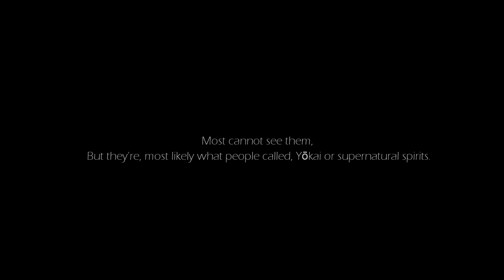Natsume Yuujinchou ~Opening theme FULL SONG ウィキペディア - Boku ni Dekiru Koto 僕にできること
Performed by: HOW MERRY MARRY - ウィキペディア
Song name: Boku ni Dekiru Koto 僕にできること
(The Things that I Can Do/ I can do it)

Kanji Lyrics:

答えのない日々に 溜息漏らす度
本当の僕はもう見えなくなっちゃった
耳を澄ましても 聞こえない君の声
追いかけて今日も歩き続ける

伝えられずにいた想いは時を経て 蛹になって
羽広げやがて飛び立つ

忘れない 大切な ひとつ ひとつ
届くかな この想い どうか いつか
ちっぽけなこの僕にできること
少しずつでも伝えてみたいんだ

歩き疲れて 立ち止まった十\字路
懐かしい匂いのする花が咲いていた
いくつかの苦い想い こぼれてしまわぬよう
ポケットに詰め込んで 旅は続く

回り道 寄り道 何度もしちゃったけど もうすぐ辿り着く
未来と過去が出会う場所へ

探してた なくしてた ひとつ ふたつ
すれ違う 名前なき ひとり ふたり
きっとまだ 気づかないことばかり
答えを照らす 光はどこにある?

忘れない 大切な ひとつ
少しずつでも伝えたい

かなわない 願いなど ないさ きっと
届いたよ その想い 強く 深く
たった今 この僕にできること
あともう少し続けてみたいんだ

Romanji &  English translated Lyrics:

kotae no nai hibi ni  tameiki morasu tabi
hontou no boku wa mou mienaku nacchatta
mimi o sumashite mo  kikoenai kimi no koe
oikakete kyou mo arukitsuzukeru

I keep sighing at my perplexing days,
that I've lost sight of my true self.
I can't hear your voice no matter how hard I listen,
but I will continue walking today to chase after it.

tsutaerarezu ni ita omoi wa toki o hete
sanagi ni natte  hane hiroge yagate tobitatsu

My thoughts for you, through the passage of time,
morph into a cocoon, and now they spread their wings and take off.

wasurenai  taisetsu na  hitotsu  hitotsu
todoku ka na  kono omoi  douka  itsuka
chippoke na kono boku ni dekiru koto
sukoshi zutsu de mo tsutaete mitai n da

I won't forget the one most precious thing.
Will my thoughts reach you? Please do, somehow, someday.
I wish to try to show you the things I'm capable of,
even though I'm so tiny and ordinary.

aruki tsukarete  tachidomatta juujiro
natsukashii nioi no suru hana ga saite ita
ikutsuka no nigai omoi  koborete shimawanu you
poketto ni tsumekonde  tabi wa tsuzuku

Tired from walking, I stood still at an intersection.
Flowers of a nostalgic fragrance were blooming there.
I journeyed on, stashing into my pocket
the bitter thoughts I had, so that they wouldn't spill.

mawarimichi  yorimichi  nando mo shichatta kedo
mou sugu tadoritsuku  mirai to kako ga deau basho e

I accidentally went the long way or broke my journey many times,
but I'll soon arrive at the place where the future and the past meet.

sagashite'ta  nakushite'ta  hitotsu  futatsu
surechigau  namae naki  hitori  futari
kitto mada  kizukanai koto bakari
kotae o terasu hikari wa doko ni aru?

I searched, and I lost, a thing or two.
I passed by one or two nameless strangers.
Without a doubt, I'll only keep on being my unaware self.
Where is the light that will illuminate the answer?

wasurenai  taisetsu na  hitotsu
sukoshi zutsu de mo tsutaetai

I wish to show you the things I'm capable of,

kanawanai  negai nado  nai sa  kitto
todoita yo  sono omoi  tsuyoku  fukaku
tatta ima  kono boku ni dekiru koto
ato mou sukoshi tsuzukete mitai n da

Surely, there are no wishes that will forever stay unfulfilled.
Those thoughts have been conveyed, deeply and powerfully.
Just for now, I want to continue doing this for a little longer,
for this is the one thing I'm capable of.

( This one is for you, Papa. )

Lyrics written by Osamu Takeuchi & Keiichi Kudō
Music composed by Keiichi Kudō
Arranged by Motoki Matsuoka, Takahiro Itō, HOW MERRY MARRY

September 7, 2011 , 1st single "I can do it" was released. It was appointed as the opening theme of the TV Tokyo series animation " Natsume Yujinboku ."

HOW MERRY MARRY - ウィキペディア  ( Howmery Marie) was a rock band that was active in Japan. Abbreviation is " Howmer. "  The band name "HOW MERRY MARRY" has the meaning of "a way to be happy" . It was dissolved on May 15, 2012, vo. Keiichi Kudo ( vocals , guitar )  announced that it will stop indefinitely at one-man live revival only one night held on January 12, 2015.